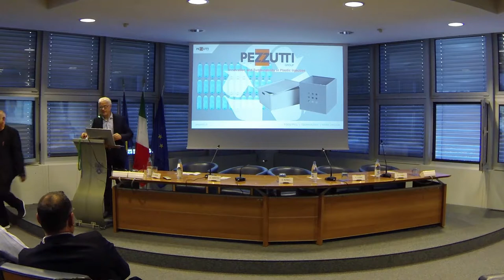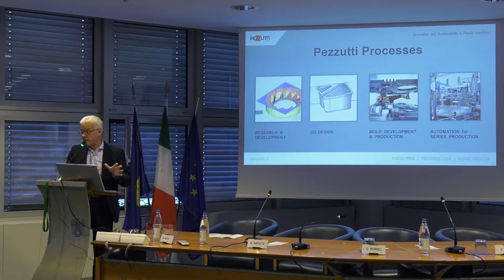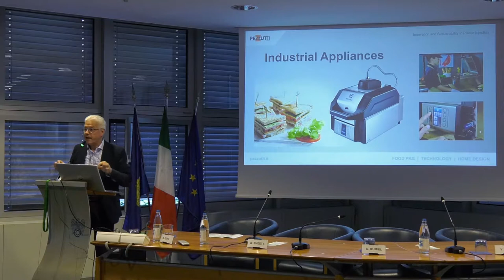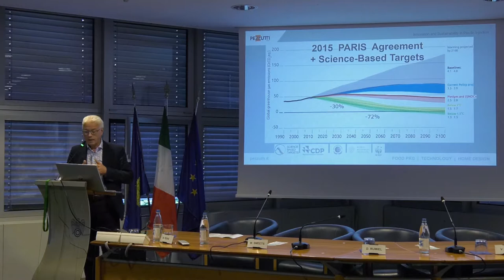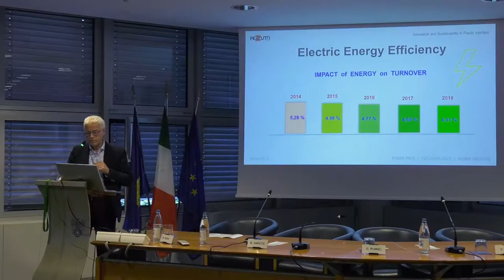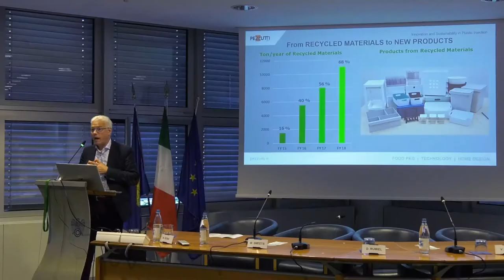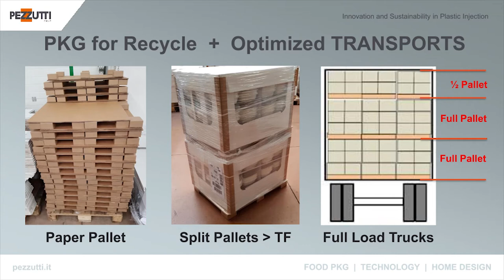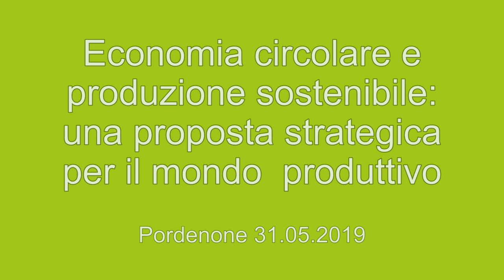Ezio Chies "Fonti rinnovabili e processi di lavorazione dei polimeri riciclati (Pezzutti Group SpA)"